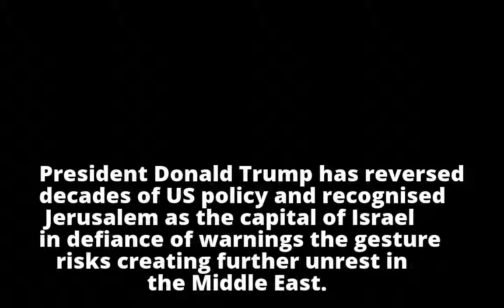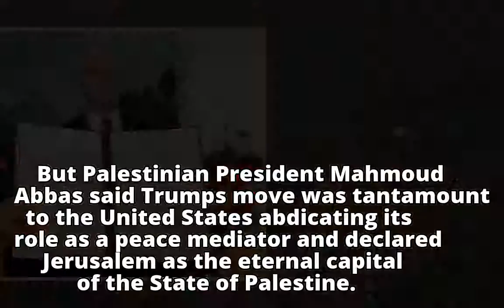Trump's Jerusalem policy defies warnings